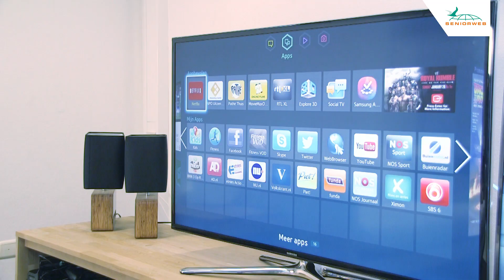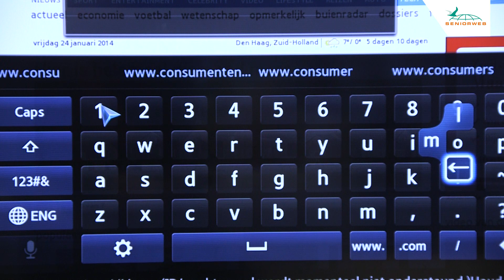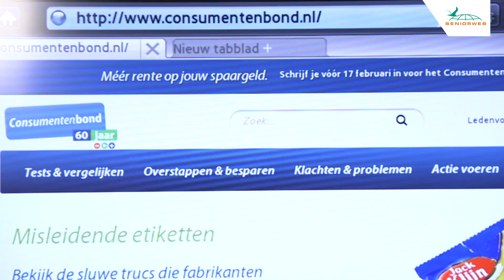Smart-tv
Steeds vaker komt u de term smart-tv tegen. De Consumentenbond legt in samenwerking met SeniorWeb uit wat een smart-tv is, wat u er mee kunt en waarop u moet letten bij aanschaf. Lees meer over smart-tv's in Enter Wilt u weten welke tv's smart zijn? Kijk dan op